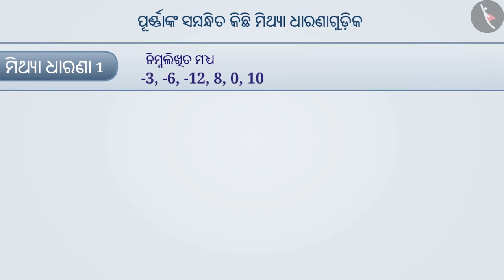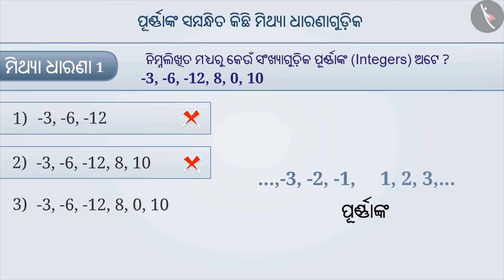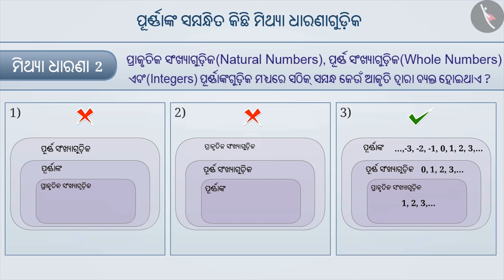ପୂର୍ଣ୍ଣାଙ୍କ | Part 3/3 | Integers | Odia | Class 6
ପୂର୍ଣ୍ଣାଙ୍କ | Part 3/3 | Integers  | Odia | Class 6 | ଅଖଣ୍ଡ ସଂଖ୍ୟା | कक्षा 6 | NCERT | ଅଖଣ୍ଡ ସଂଖ୍ୟା

Integers  | Integers | Grade 6 | NCERT | Integers

Welcome to part 3 of Integers . In this video, we will discuss various misconceptions and/or common errors related to Integers .